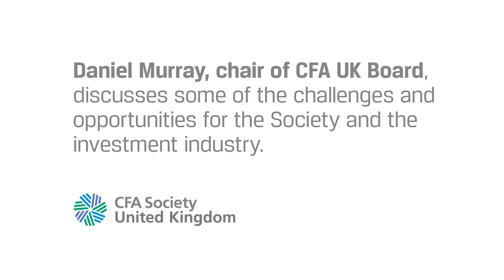Daniel Murray, Chair of CFA UK Board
Daniel discusses some of the challenges and opportunities for the Society and the investment industry.